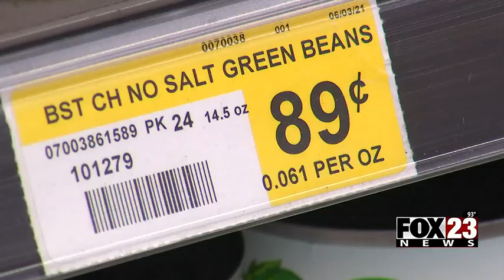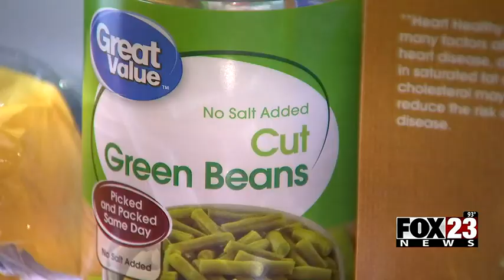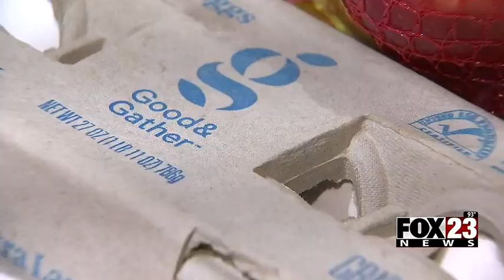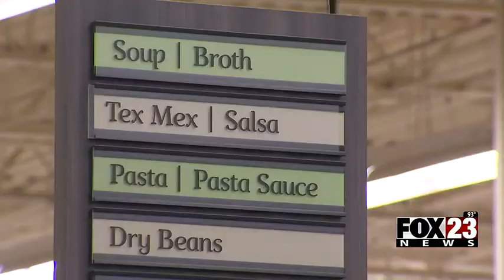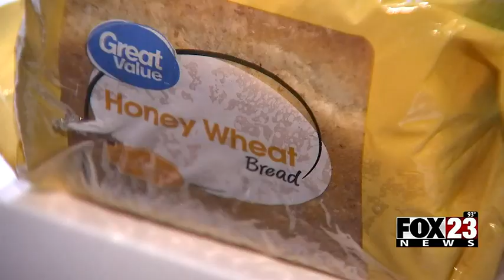Video: FOX23 Investigates travels around Tulsa to find cheapest grocery store option for Oklahomans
ABOUT FOX23 Tulsa:
FOX23 Tulsa is your home for breaking news, live video, traffic, weather and your guide to
everything local for Tulsa and Northeastern Oklahoma.